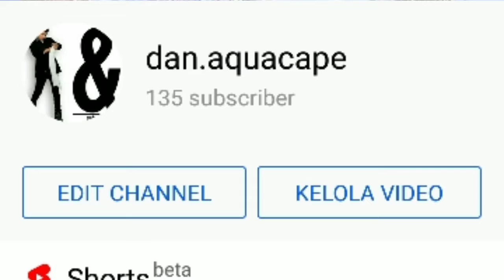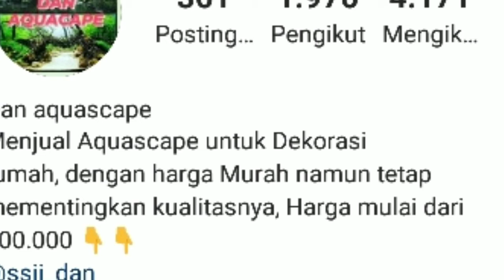SULAP INDONESIA MENGHIBUR DAN MENGGILA